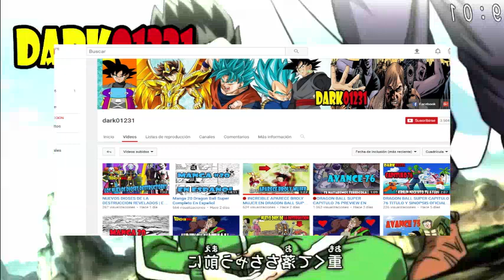🔴DRAGON BALL SUPER ENDING 8 | NUEVO ENDING | BOGUIE BACK | CONFIRMADO ABRIL 2017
DRAGÓN BALL SUPER: NUEVO ENDING 8 EN ABRIL 2017 ¡CONFIRMADO!
ending 8 dragon ball super